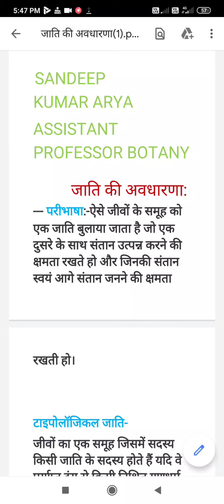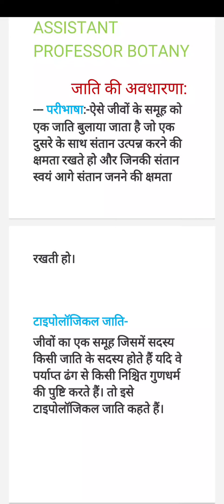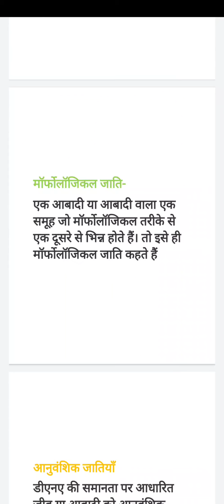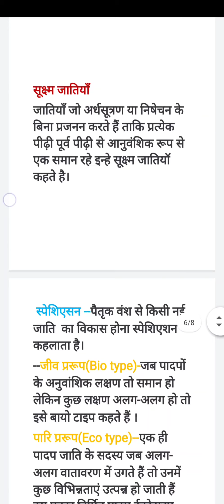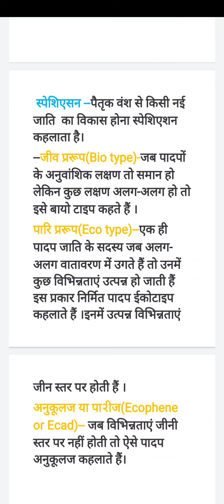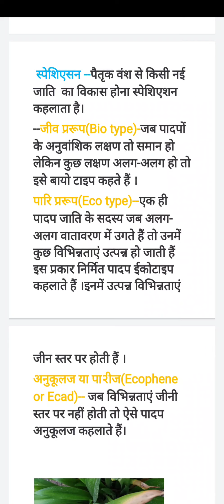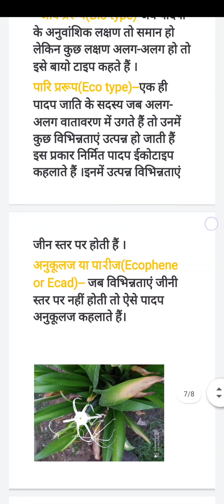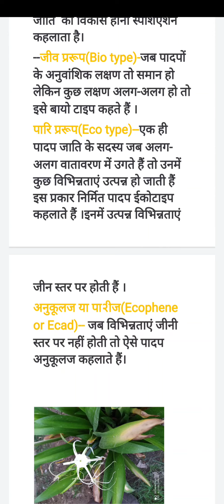जाति की अवधारणा(B.sc.2nd year, paper 1st)